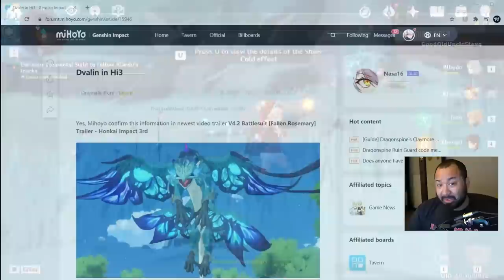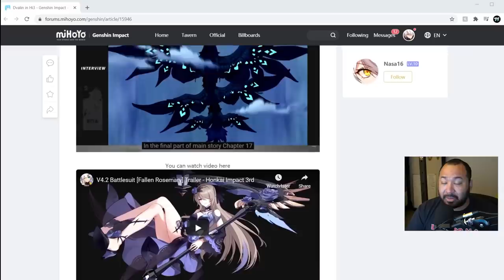Dendro Heroes SOON - Hutao - Inazuma 1.6? - Honkai Crossover?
Join me in this Genshin Impact video as we talk the potential future of Genshin Impact including Inazuma and Dendro Heroes as well as a potential Honkai/Genshin Impact crossover.